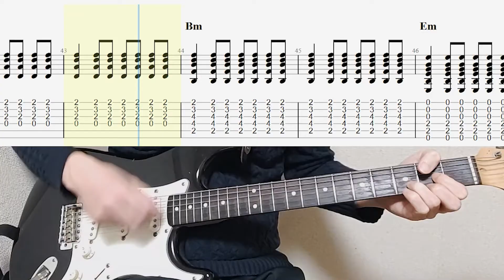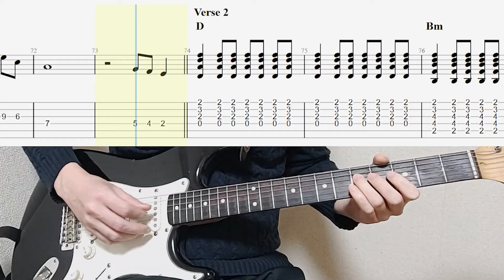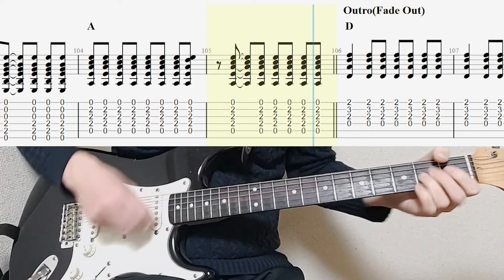Wham! - Last Christmas Guitar Tab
This time, I played Wham's "Last Christmas" on guitar.